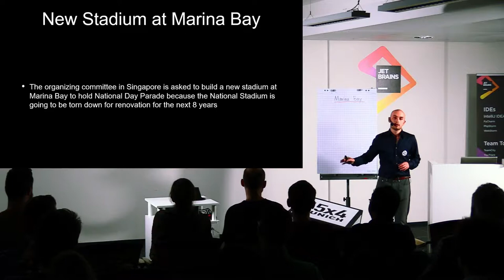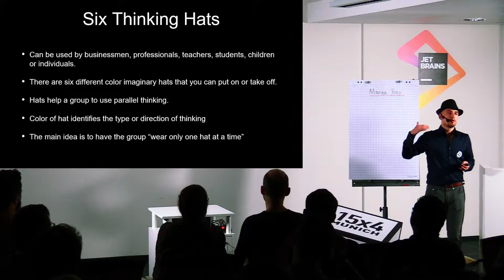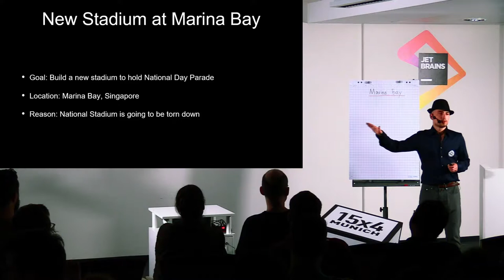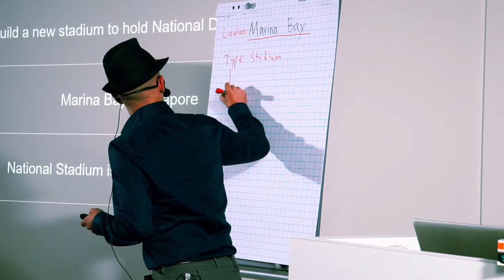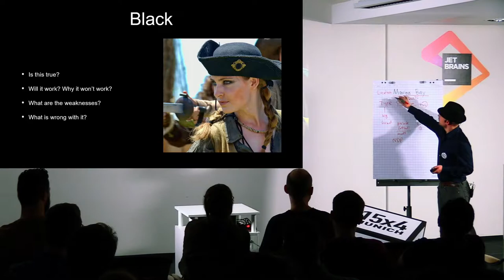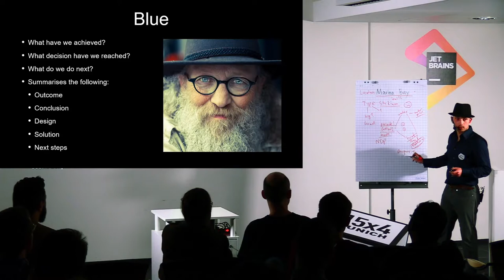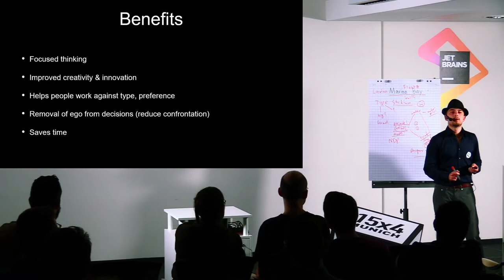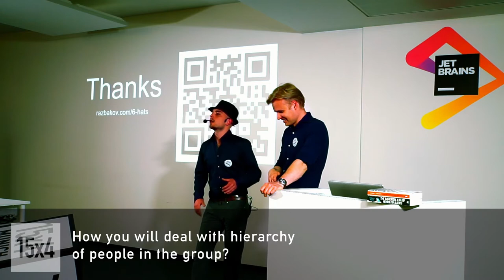15x4 - 15 minutes about Thinking Hats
Aleksey Razbakov,
Web developer

Sometimes meetings can get long, boring and without any valuable outcome. Come and learn about this methodology that will give you the tools for an effective framework for brainstorming.

15х4 is a movement of young scientists and science fans.